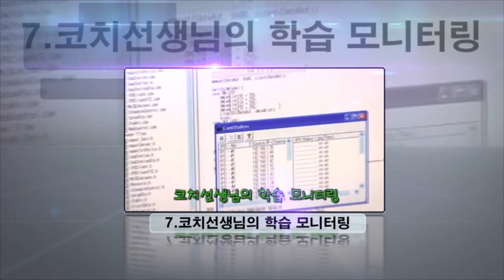서울창의인성스쿨